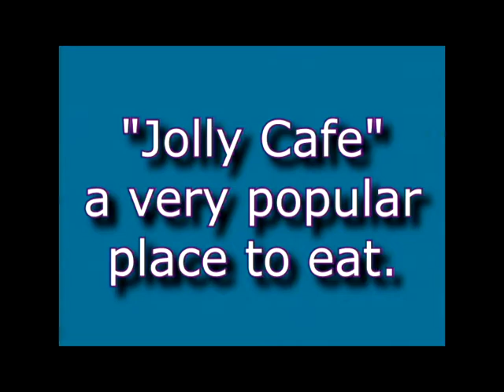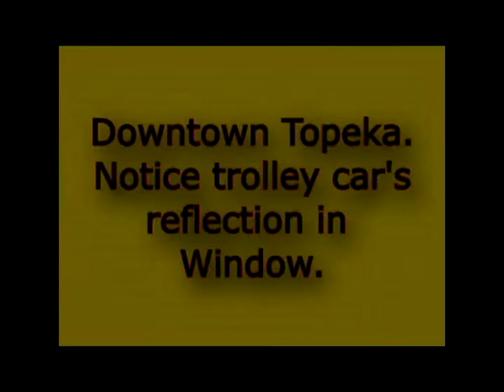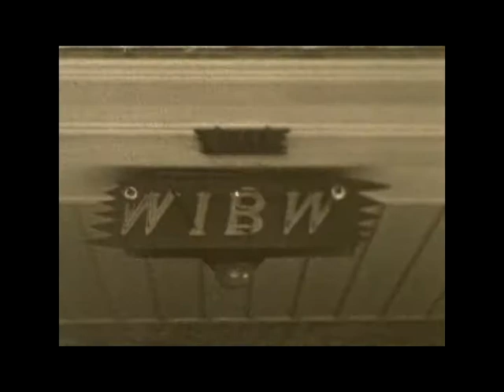youtube topeka video 2r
This video came from an 8mm home movie. It features classic cars, Gage Park pool, rose garden and other sites. With a few shots of downtown, it shows how this city once looked. The Great Overland Station is shown with taxi cabs in the waiting, while a double header steam train makes its appoach. My uncle, Robert Wikkerink, was a lifeguard at the Gage Park Pool in the 1950's.